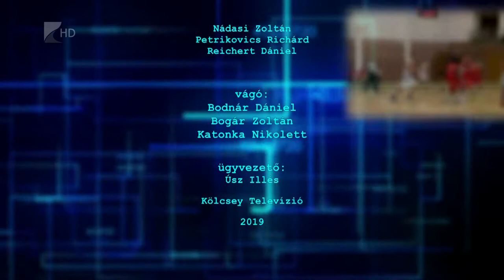Sportszelet 2019.08.02. - Kölcsey Tv